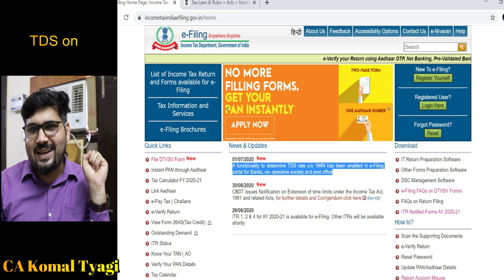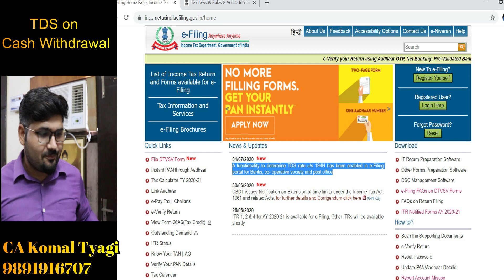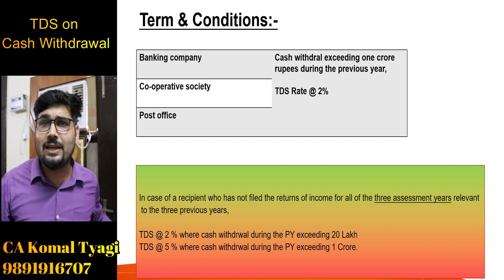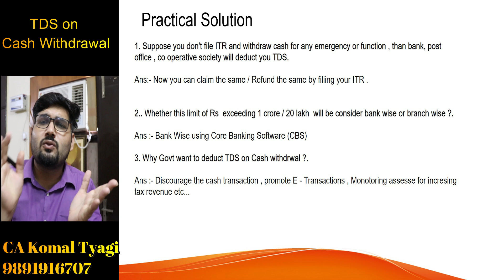Section -194N [ TDS on Cash withdrawal from Banks , Post office , & Co-operative Society ]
Clarification on as amended by FA 2020,
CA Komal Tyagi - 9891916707